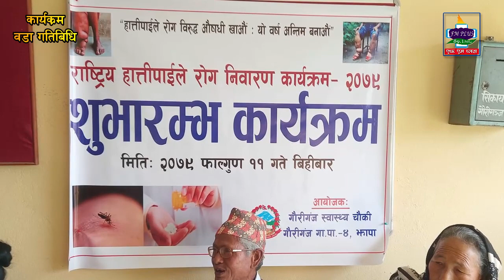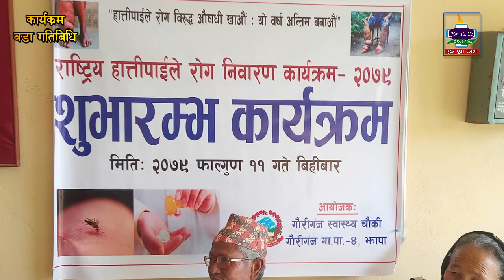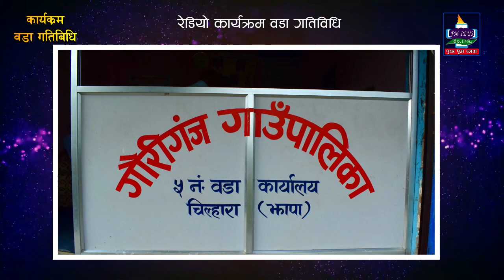कार्यक्रम: गौरिगंज ४ वडा गतिबिधि | चैत्र २०७९ | Gauriganj 4 wada gatibidhi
यो चैत्र महिनाको गौरिगंज गाउँपालिका वडा नं. ४ गतिविधि (चैत्र २०७९) वडाका गतिबिधिहरु जानकारी गराउदै हुनुहुन्छ,
वडा अध्यक्ष: फेका प्रसाद गिरी
महिला सदस्य: रेखा कुमारी राजवंशी
कार्यक्रम प्रस्तोता: युवराज भट्टराई